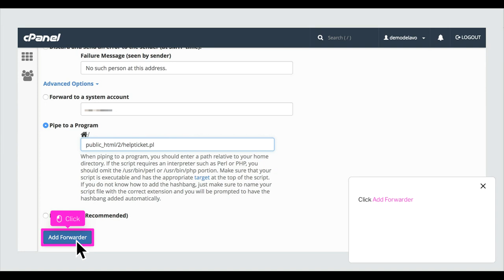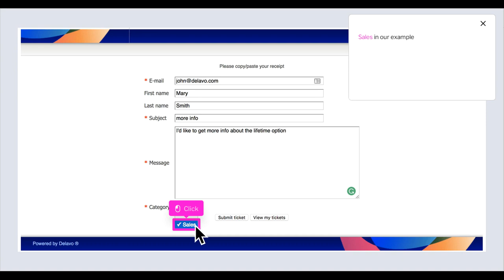DELAVO Tutorial Setup "pipe" the Support Tickets' email addresses